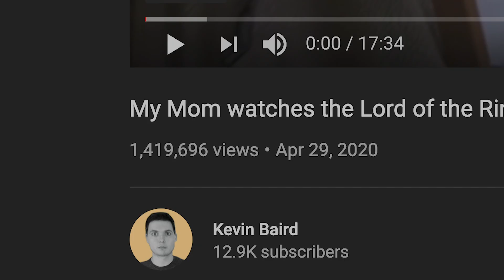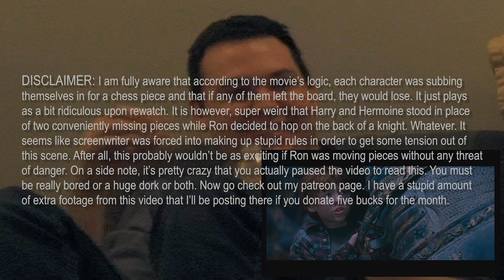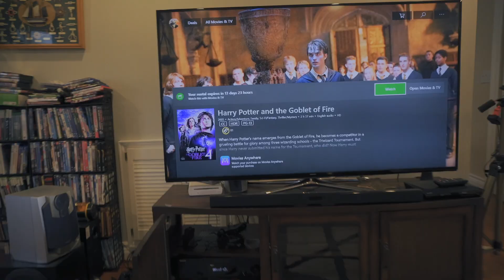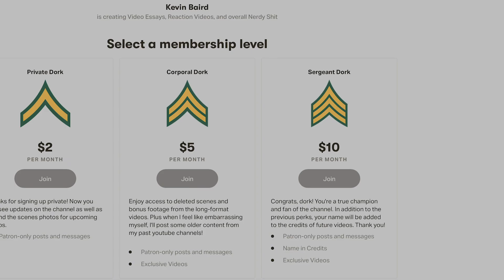My Mom watches the Harry Potter series for the FIRST TIME (Part 1)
My mom reacts to the Harry Potter movies in another incredibly original video that no one has ever done before.